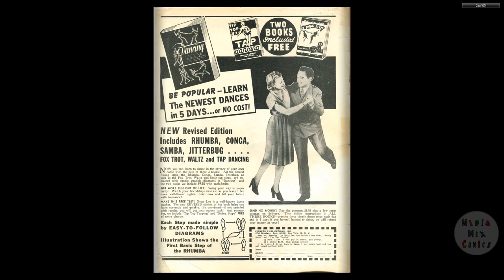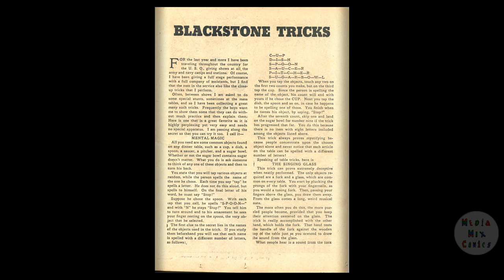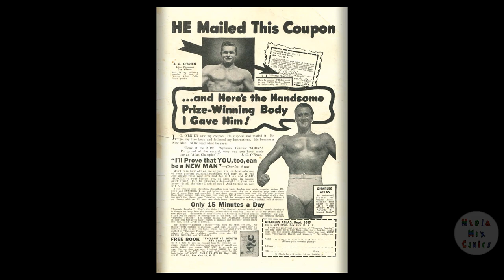Super Magician V02 #09